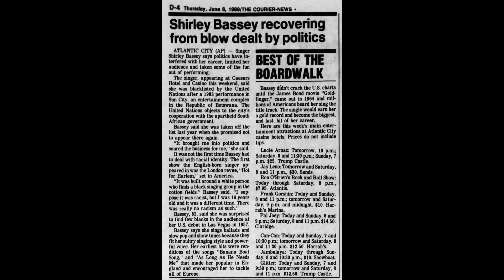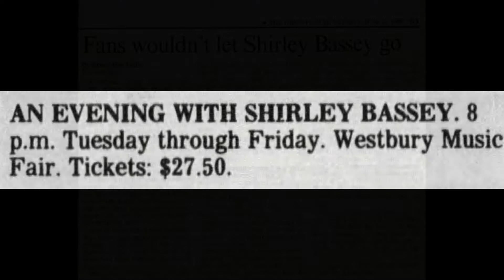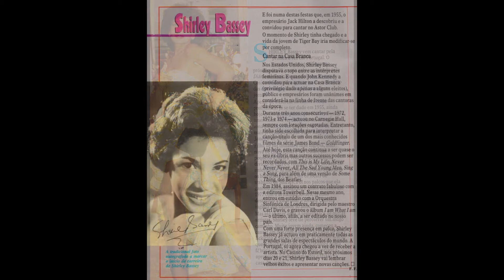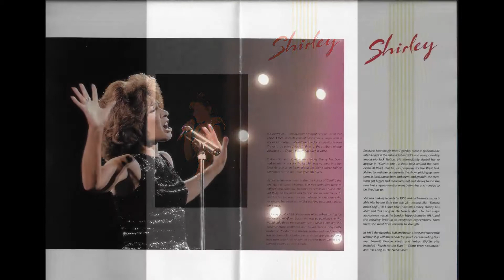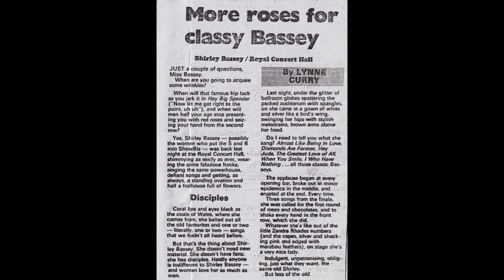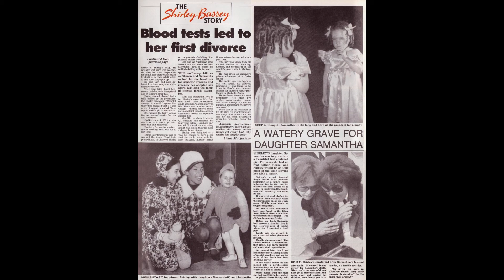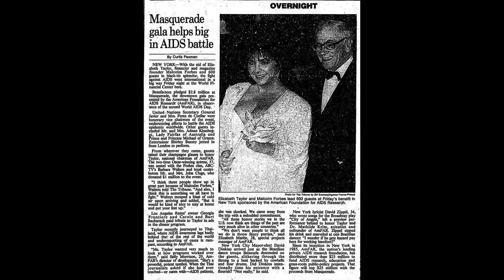Dame Shirley Bassey Archive 1989 HD 1080p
Welcome to the Dame Shirley Bassey Archive for 1989.
The images are in chronological order to the best of my knowledge.
1989 begins with Dame Shirley Bassey participating in the Vina Del Mar Festival in Chile, DSB premiered her new all Spanish album La Mujer during this festival. Then off to Dublin,  a German tour, and dates in the USA including Carnegie Hall. In October the UK tour took place, while on TV DSB was a guest on Les Dawsons show. The year ends back in New York for an Aids fundraiser with Elizabeth Taylor and Malcolm Forbes. Best wishes, Carl.
The 3 songs included are Hoy No Tenga Nada (I Who Have Nothing), Sin Ti (Without You ) and Volveras.
As a child whenever I found a photo of Dame Shirley I would wonder what the story behind the picture was, and I still do. I would cut out news clippings and put together multiple scrapbooks,
If you have an image from this year that I haven't included, please consider scanning it and sharing it. If you have a newspaper clipping, review or any other item that would expand the story please let me know.  Dating items is a tricky process but I have tried as best I can to get the timeline correct.

best wishes,
Carl.